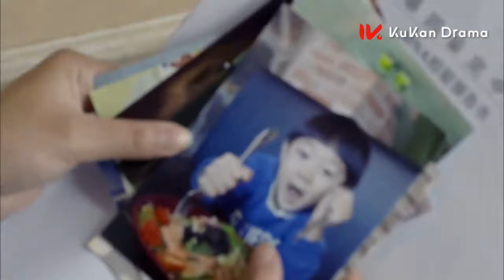ENG SUB【富家千金骤然破产沦为灰姑娘，艰苦奋斗开启人生新篇章🐚】EP59：第二次人生 The Second Life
该剧讲述了因从富裕的上流阶层一夜之间掉入社会底层，而沦落为贫穷离婚女人的母女俩，不懂人情世故的妈妈和善良稳重的女儿，如何通过自己的奋斗和努力得到幸福的人生逆转成功记。

The mother and daughter, who fell from the wealthy upper class to the bottom of society and became poor women, gained a happy life through struggle and hard work.